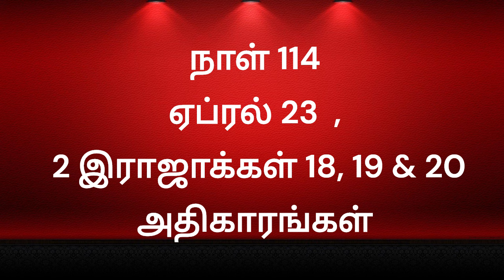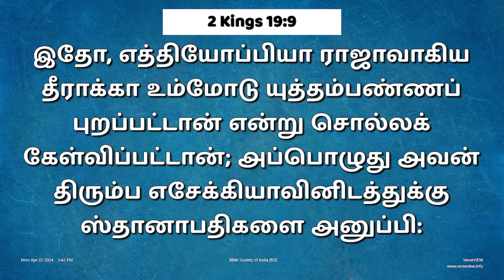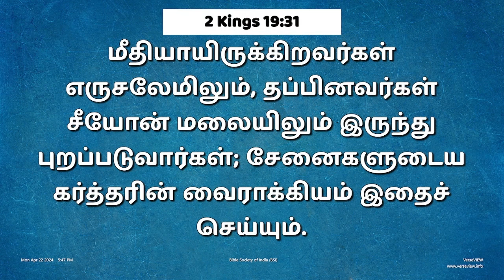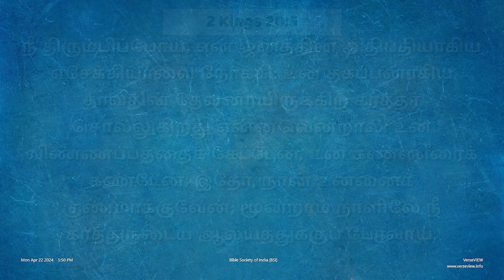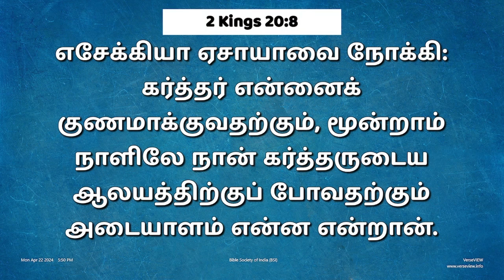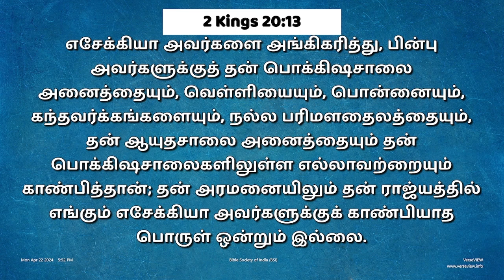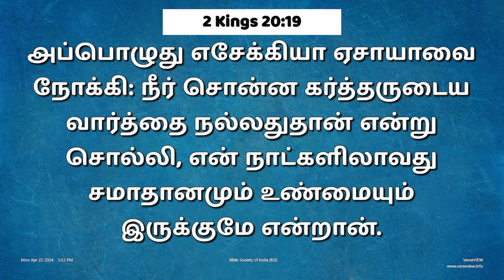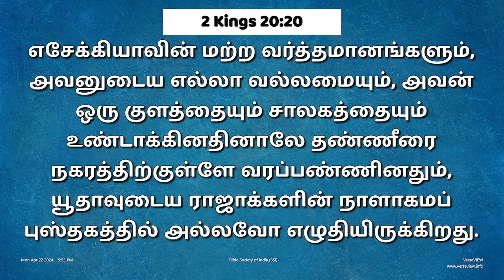நாள் 114/ ஏப்ரல் 23, 2024 (2 இராஜாக்கள் அதிகாரங்கள் 18 முதல் 20 வரை )